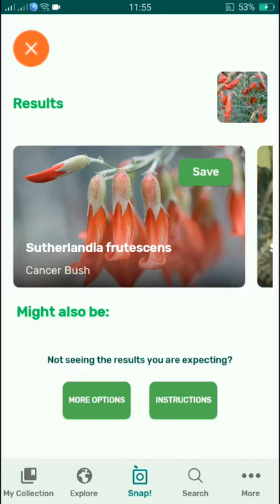PlantSnap identifies a Cancer Bush (Sutherlandia frutescens)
Sutherlandia frutescens (cancer bush, balloon pea, or sutherlandia; syn. Colutea frutescens L., Lessertia frutescens (L.) Goldblatt &amp; J.C.Manning) is a southern African legume which has traditionally been used as an indigenous medicine for a variety of ailments. It is a shrub with bitter, aromatic leaves. Red-orange flowers appear in spring to mid-summer.